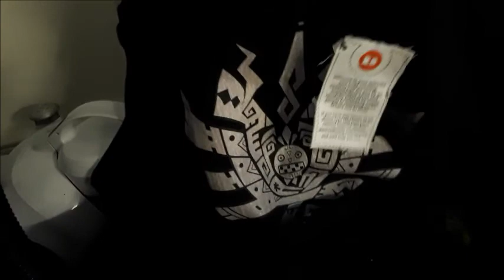Christmas Dinner and Window Shopping | Vlogmas 7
Sorry,  I completely forgot to end this vlog but we had such a fun day